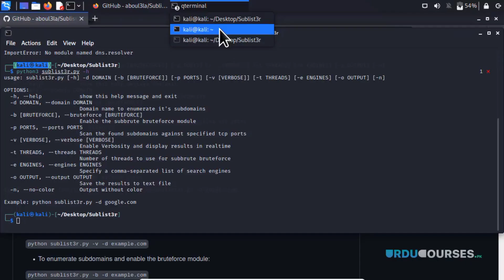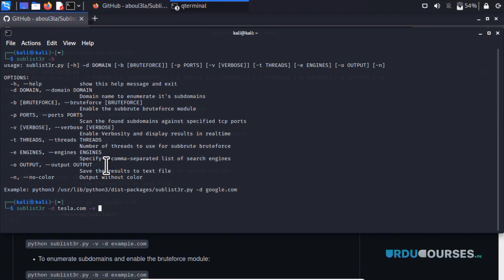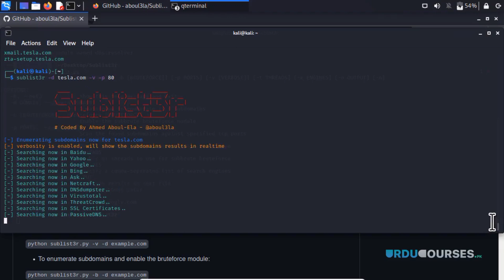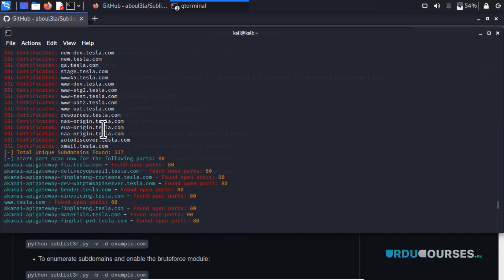Subdomain Discovery Made Easy: Install Sublister in Kali Linux! 🕵️‍♂️💡 | Trending Tutorial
🚀 **Unlock the World of Subdomains with Sublister in Kali Linux! 🌐💻 | Trending Tutorial**

Welcome to [Your Channel Name]! In this trending tutorial, we'll guide you through the step-by-step process of installing and utilizing Sublister in Kali Linux for efficient subdomain discovery.

- Installation of Sublister in Kali Linux
- Practical tips on enumerating subdomains
- How to leverage Sublister for ethical hacking and cybersecurity assessments

💡 **Why Sublister?**
Subdomain discovery is a critical aspect of ethical hacking and cybersecurity. Sublister simplifies this process, making it accessible for both beginners and experienced professionals.

🔍 **Key Timestamps:**
- 00:00 Introduction
- 01:20 Installing Sublister in Kali Linux
- 03:45 Enumerating Subdomains
- 07:10 Practical Examples
- 10:30 Conclusion and Next Steps

🔧 **Resources Mentioned:**
- [Link to Sublister GitHub Repository]
- [Additional resources, if any]

- [Link to another relevant video]

Ready to elevate your ethical hacking skills? Watch our tutorial now and make subdomain discovery a breeze with Sublister in Kali Linux! 🚀🔒